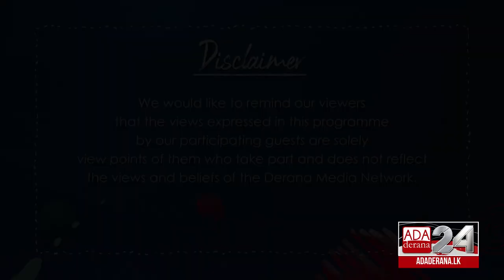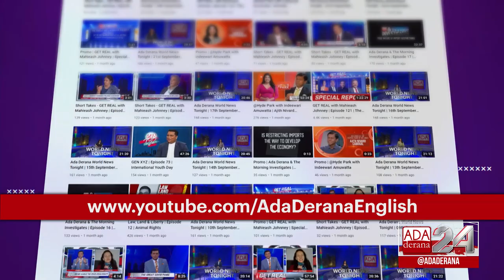GEN XYZ | Episode - 76 | Bridging Generational Gaps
Something that youth today find hard to do is to deal with the controversial ways of thinking between generations. It can be hard to find a good balance between the thoughts of two different generations.

Today on the show we have Dr. Sulochana Segera-Founder of New Generation Awards, Onella Karunanayake - Executive Director OSM Holdings (Pvt) Ltd. And Ilham Asmone - Student at D.S. Senanayake College who speaks about their perspectives on this topic.

Original on air date - 10th November 2021